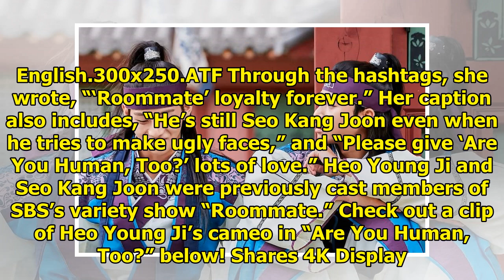Watch: Heo Young Ji Reunites With Former "Roommate" Co-Star Seo Kang Joon Through Drama Cameo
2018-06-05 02:29:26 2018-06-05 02:29:26 Shares 4K Display. Sharethrough. Soompi.1x1 Heo Young Ji has...